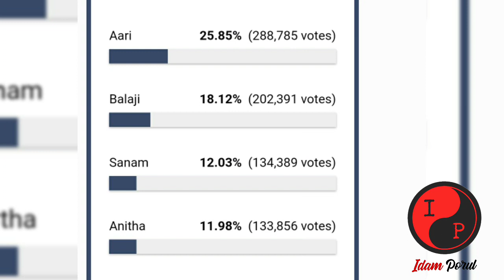Bigg Boss Tamil Voting results latest | Suresh goes out? | Week 5 elimination 06/11 | Vijay Tv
Bigg Boss Tamil Voting results latest | Suresh Chakravarthy goes out? | Week 5 elimination 06/11 | Vijay Television